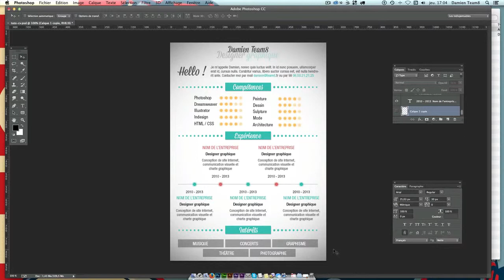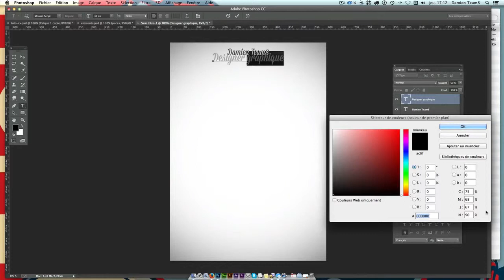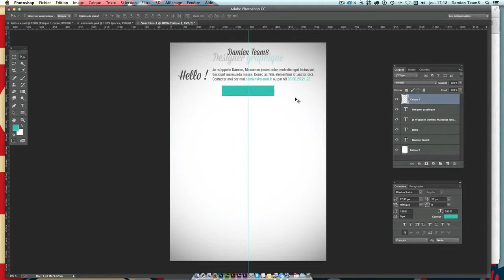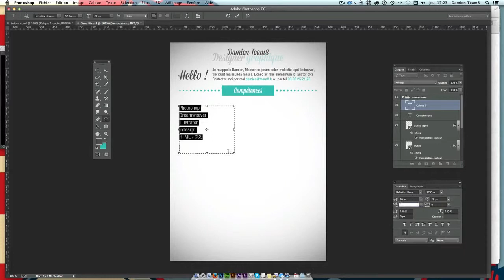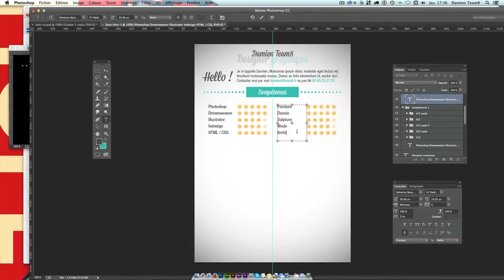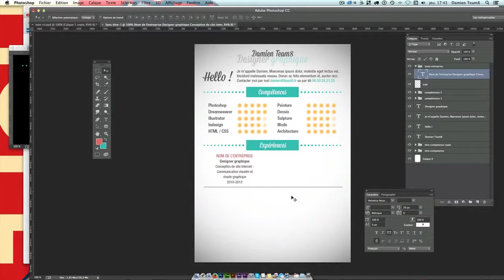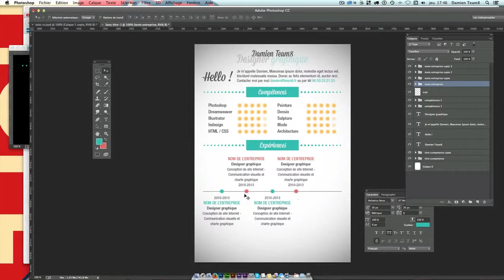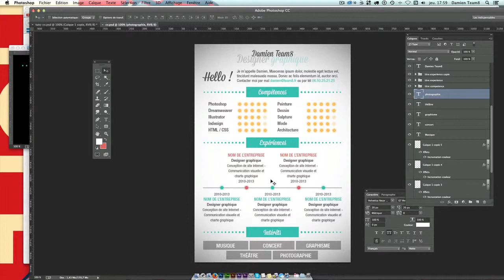Tuto - Créer un CV graphique / design avec Photoshop - Formation CC